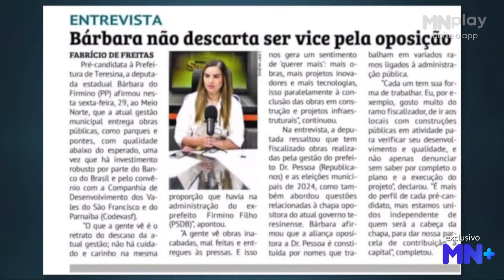Bárbara fala sobre relação com Firmino Filho e a perda trágica do pai